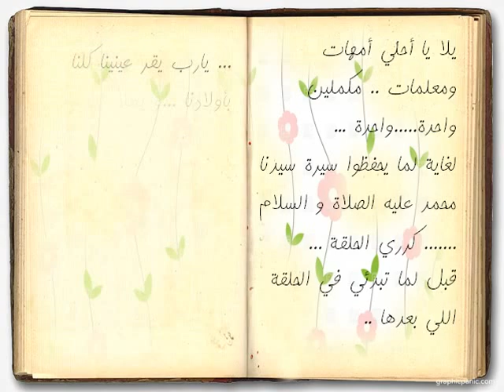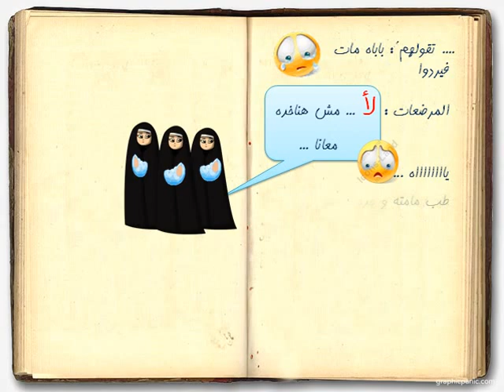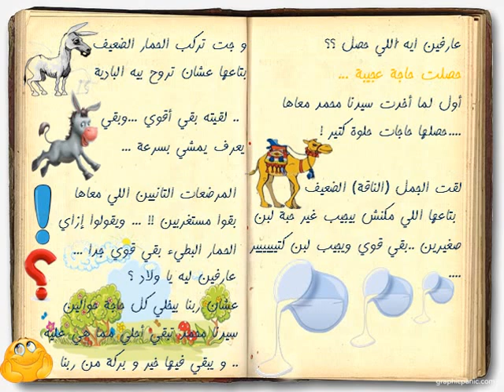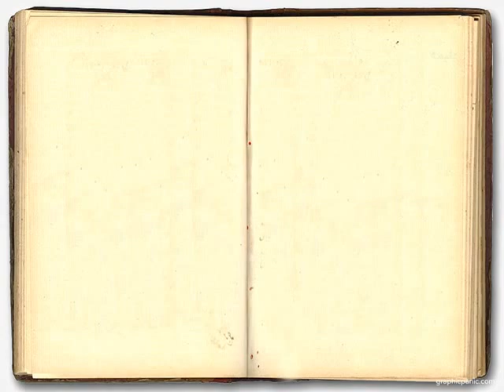كتاب السيرة للأطفال| الحلقة 2 | في البادية sera 4 kids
هدفي; إن أطفالنا من سن صغير يترسخ في نفسيتهم قصة حياة سيدنا محمد عليه الصلاة والسلام بكل جماليتها و معانيها, وأن يستشعروا إنه
أحب الأشخاص لنفوسهم و قدوتهم في الحياة.

إذا أعجبكم محتوي القناة ورغبتم في دعمها ..